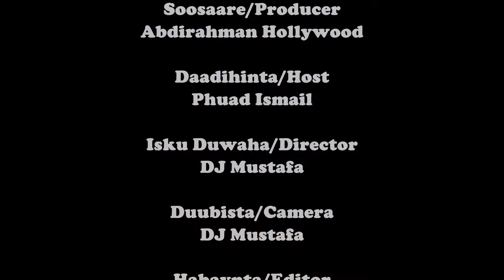"Gobolada Dhexe" | Murti iyo Madadaalo | Season 1 | Ep. 5:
Barnaamijka Murti iyo Madadaalo todobaadkan waxaan kusoo qaadaneynaa shactirooyinka gobolada dhexe ee Somalia. Waa sheeko xiisa badan oo ku saabsan wiil gobolada shexe ka safray oo xamar aaday. Waxaa idinla socodsiinaya Ustaad Abdirahman Hollywood iyo Phuad Ismail. Daawasho wacan.